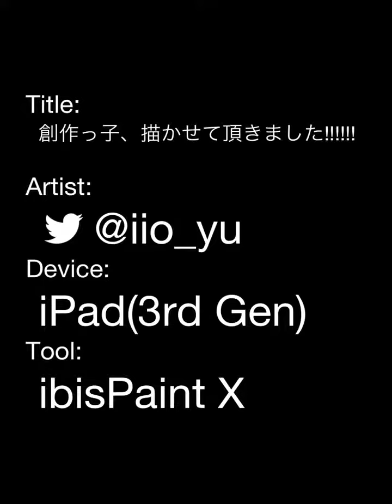創作っ子、描かせて頂きました!!!!!!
素敵なキャラクターをありがとうございます(*^o^*)